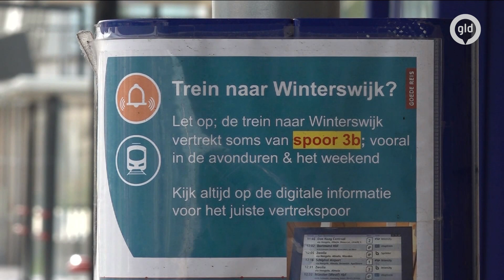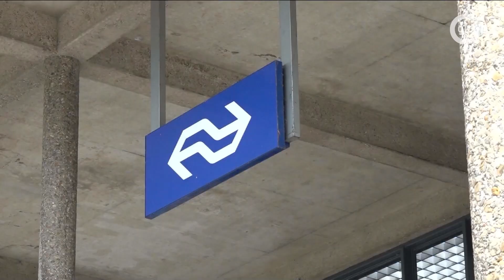Wil je met de trein? Check dan goed of ze wel rijden!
Op de trajecten Zutphen-Winterswijk, Zutphen-Apeldoorn en Arnhem-Winterswijk rijden de hele week minder treinen. Vervoerder Arriva heeft de dienstregeling aangepast, omdat een aantal afgestudeerde machinisten nog wacht op een vergunning om zelfstandig te mogen rijden. Ook is er een tekort aan personeel door ziekteverzuim en vakanties.